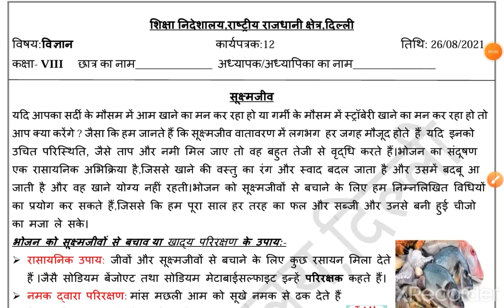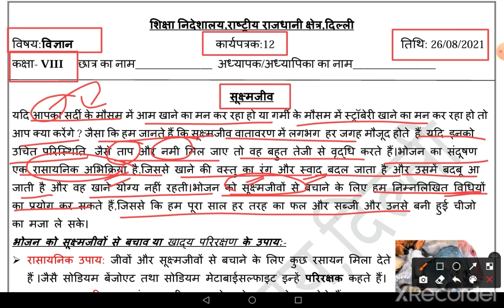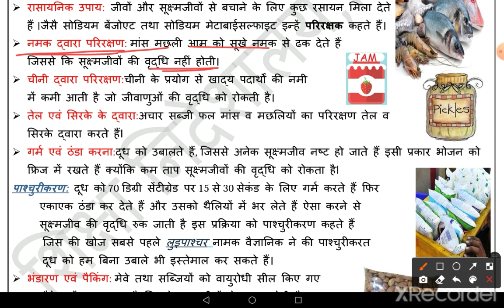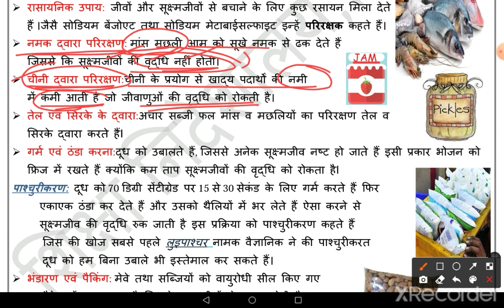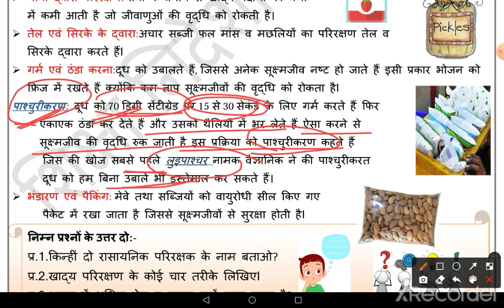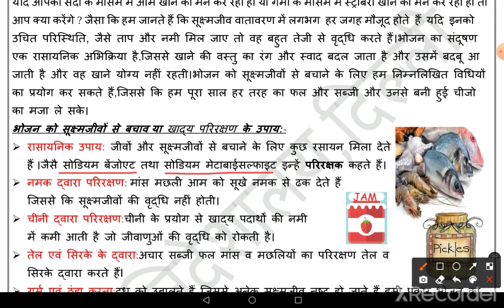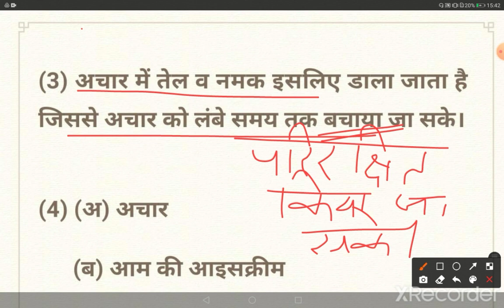Worksheet No 12 ॥ Class 8 ॥ 26 Aug 2021 ॥ DOE WORKSHEET ॥ Science ॥ Hindi medium ॥ Microorganisms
Microorganisms
worksheet 12
8th class worksheet 12
worksheet number12 8th class